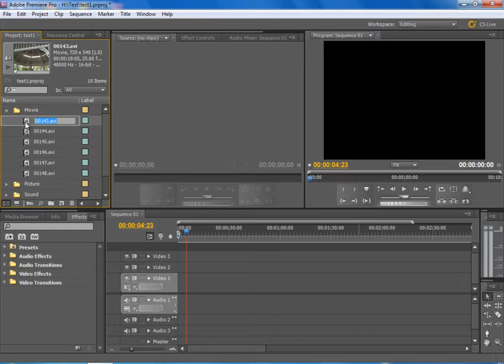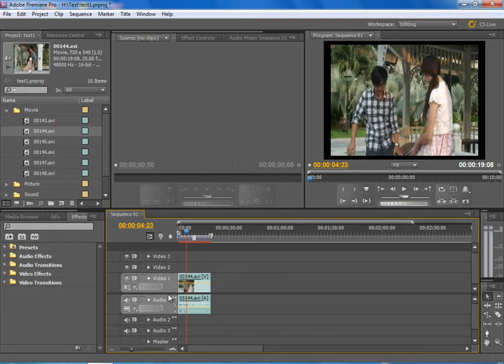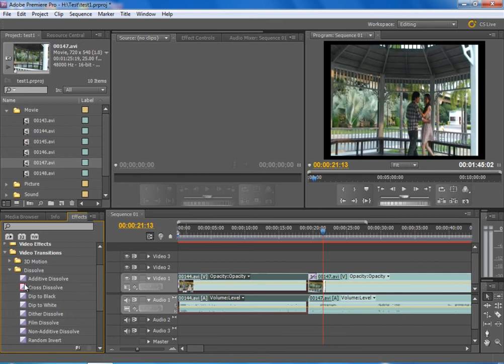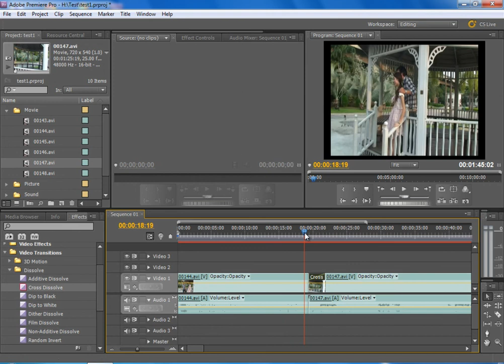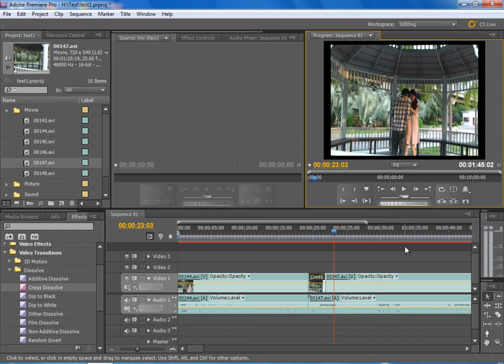11. เทคนิคการเปลี่ยนฉากด้วย Transition 1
เทคนิคในการเปลี่ยนฉาก จากคลิปวิดีโอตัวนึงไปอีกตัวนึง เพื่อให้มีความน่าสนใจมากกยิ่งขึ้นและสามารถปรับแต่งแก้ไขทำให้งานวิดีโอของเราไหลลื่นและไม่ธรรมดา